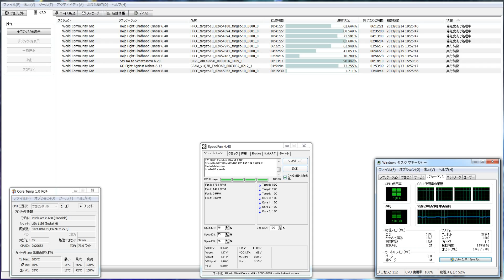分散コンピューター４５８